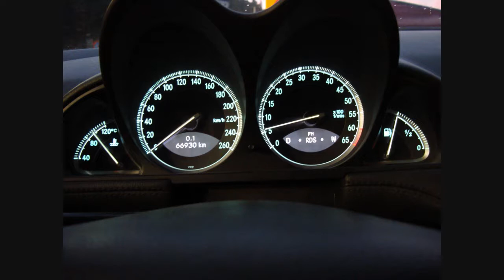SL 500 vs CL 500 - Mercedes Benz R230 C215 presentation SL500 CL500 AMG V8 Berlin HD High Quality